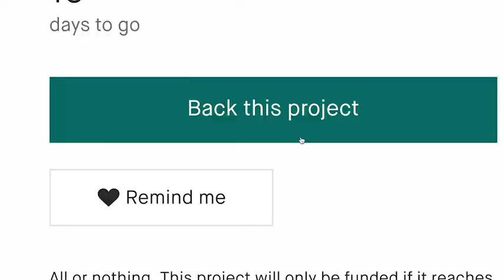Now on Kickstarter: SOUNDPEATS H1: Best Sounding Hybrid Dual-Driver TWS Earbuds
SOUNDPEATS H1: Best Sounding Hybrid Dual-Driver TWS Earbuds
Hybrid dual-driver, Qualcomm® 3040 Bluetooth chip & patented crossover produce HiFi sound on the go, placing you on the stage center.